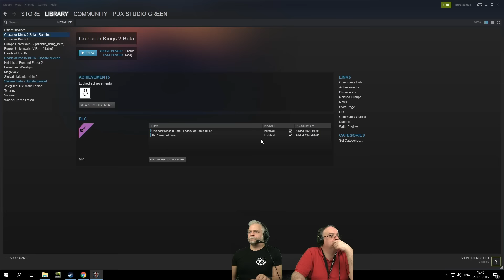CK2 - A place in the sun - Part #8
David is back, let's go south!

This series focus a lot more on strategic gameplay and is tailored for viewers that already knows what's going on in Crusader Kings 2.